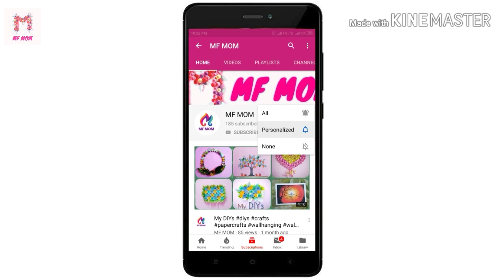How to make Origami Paper Bird | Easy Paper Crafts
How to make an easy origami paper bird.

Home Decor using waste materials:-

Paper Mobile Stand:-

Sunflower Wall decor:-